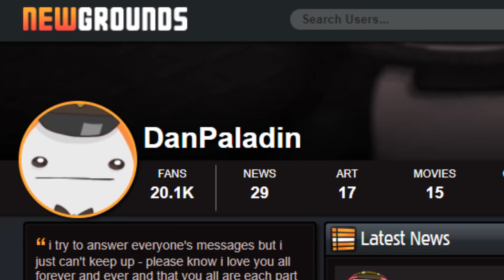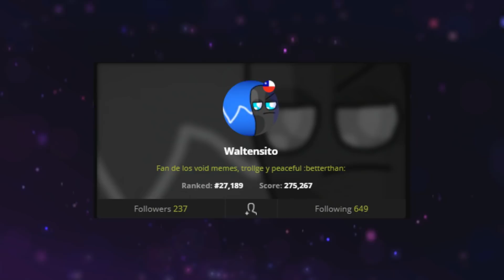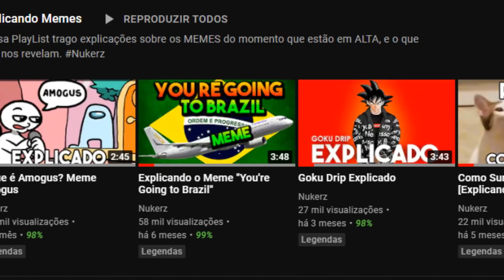Quem é Tiky ? Meme Tricky the Clown Explicado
Meme Tricky o palhaço ou Tiky.

O palhaço é um personagem que tem o objetivo de alegrar e divertir, no entanto a figura do palhaço causa medo em algumas pessoas. Baseado nisso, agora temos mais uma figura do palhaço, só que agora no mundo da animação e dos games conhecido como "Tricky the Clown" ou Tricky, o palhaço ou até mesmo Tiky.

Surgindo o nome Tiky, ele ganhou o coração dos fãs de memes, e nesse vídeo vou lhe explicar isso.

Grato amigos

Referências & Vídeos:

Dan Paladin - Criador da Primeira Animação do Palhaço Tricky (*Palhaço balançando seu instrumento)

Série de animações e jogos - Tricky the Clown

Assuntos Pesquisáveis:

Tiky meme,
meme tiky,
Tricky o palhaço ,
tricky o palhaço meme,
tiky o palhaço ,
tiky o palhaço meme,
tiky e amogus meme,
tiky amogus
Historia Tiky

Nukerz